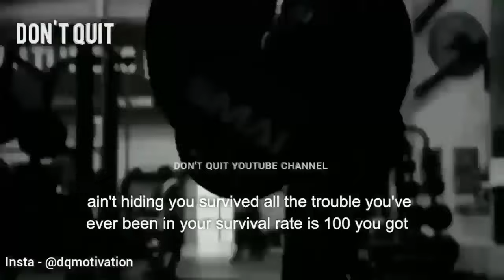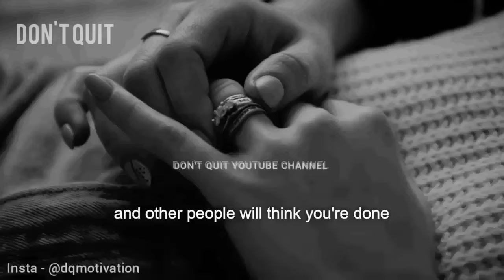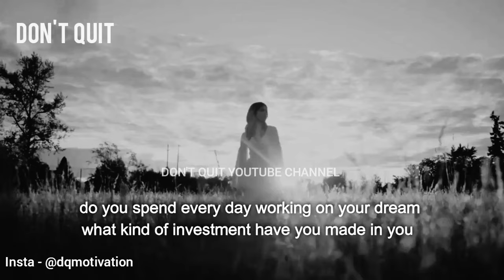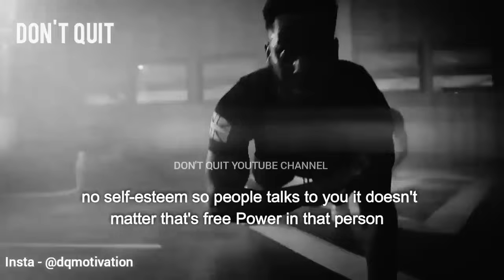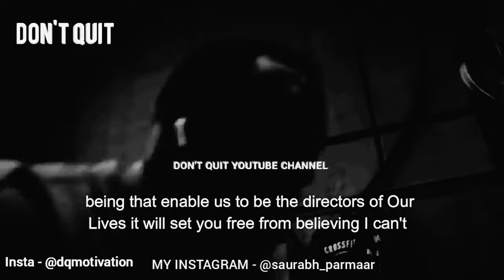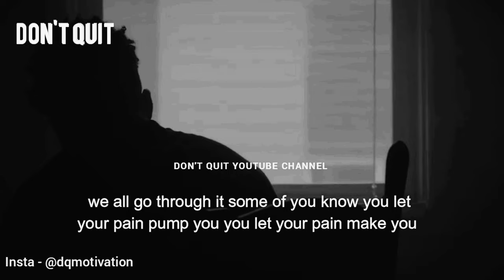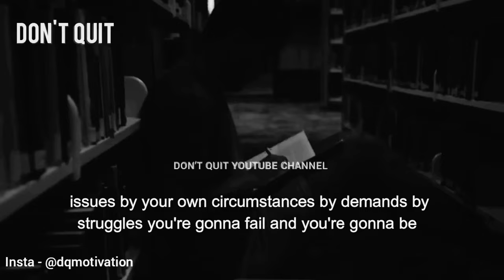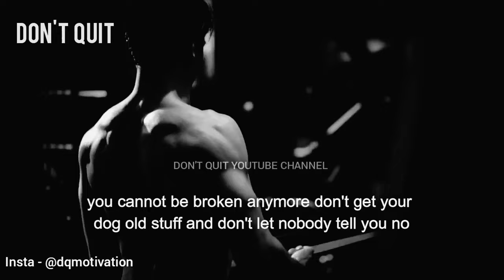GRIND AGAIN - 1 HOUR Motivational Speech Video | Bodybuilding Gym Workout Motivation